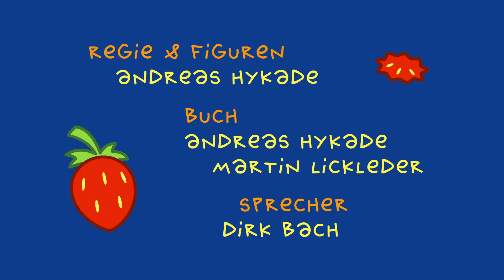TOM und der nette Mann